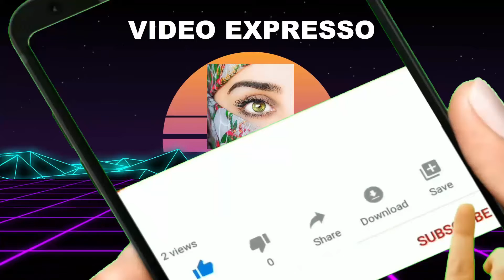Faire une grenouille en papier regarde comment elle saute